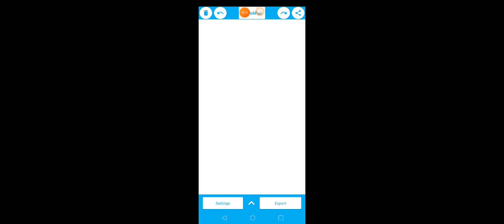Among us logic 2: smart impostors